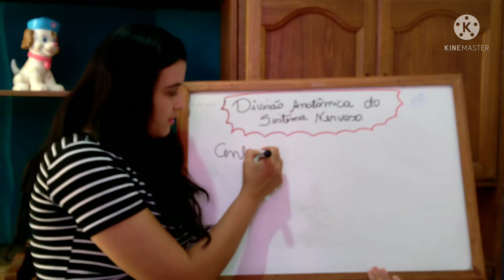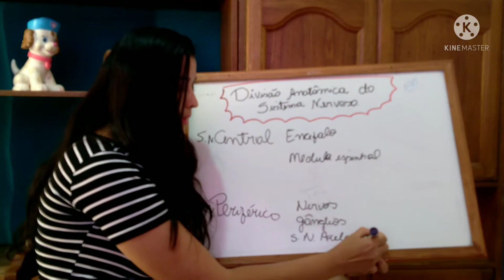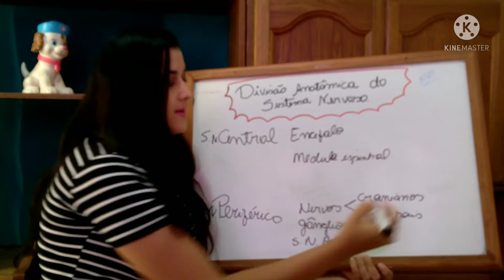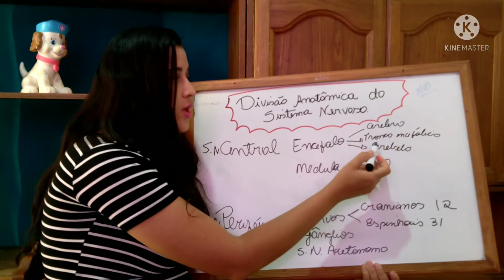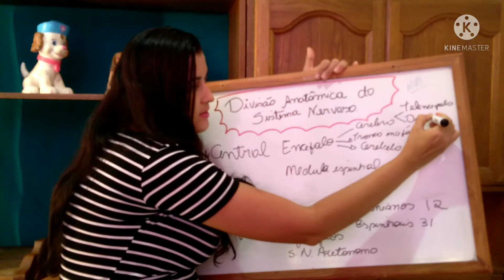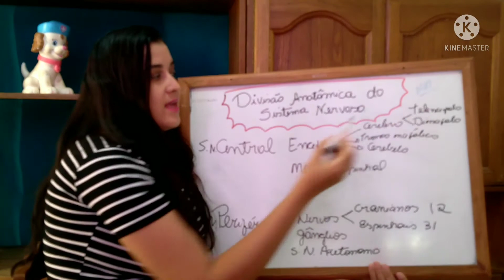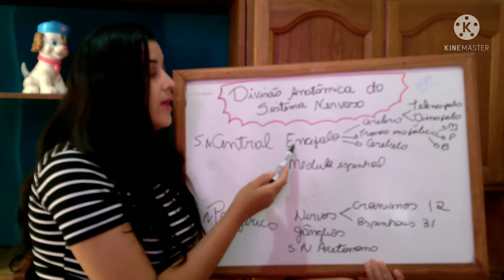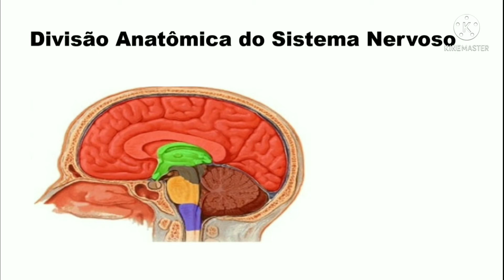Divisão Anatômica Sistema Nervoso